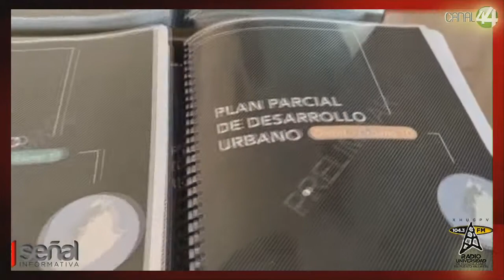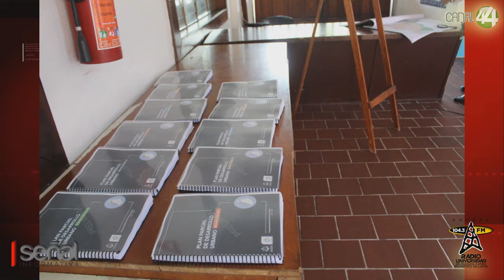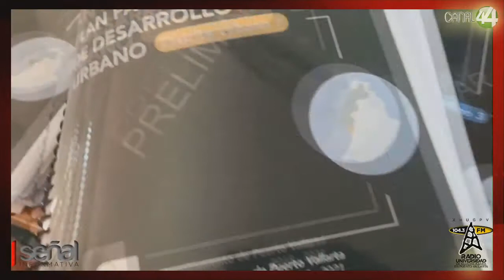Graves inconsistencias en Las Juntas, se pierden días de consulta pública.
Con inconsistencias inicia la Consulta Pública para la actualización del Plan Parcial de Desarrollo Urbano,  que en su tercer día registra poca participación o nula , en otros sitios como la delegación de Las Juntas,  instalaron el martes 13 de octubre, las mesas con información,  las 12:00 horas , cuando en la convocatoria  se dice que inicio el 9 de octubre y concluirá el 9 de noviembre.